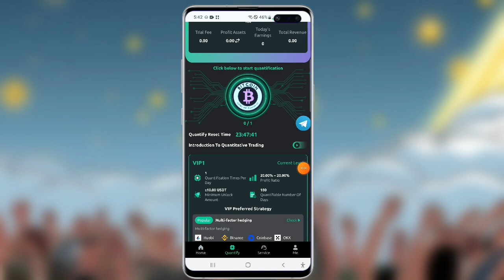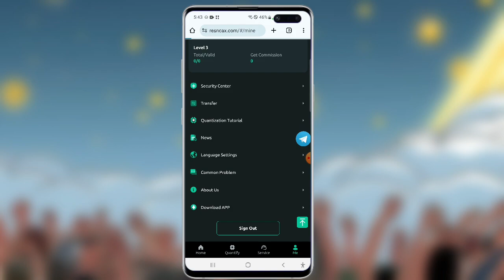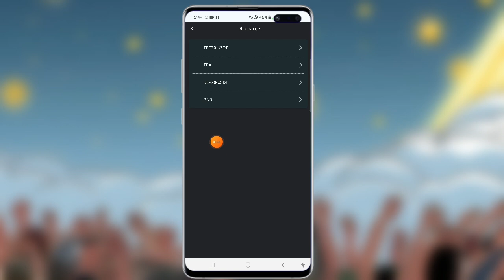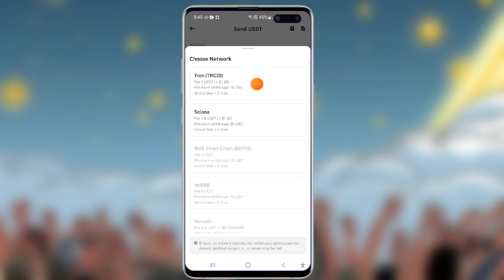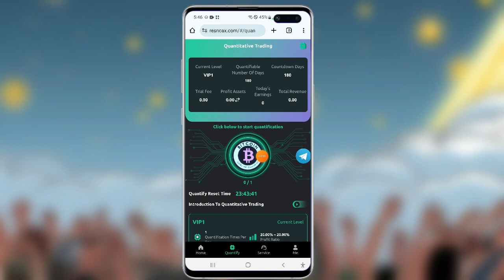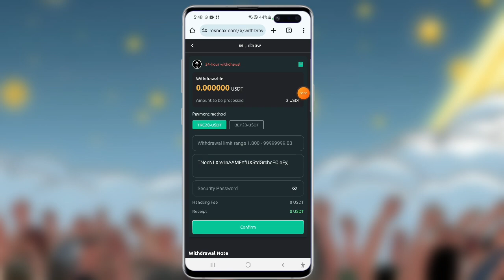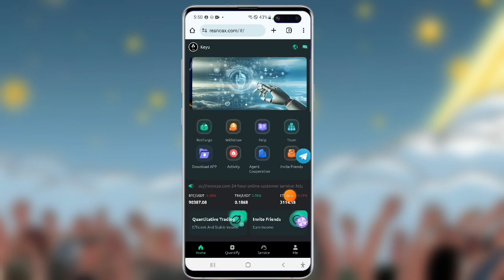USDT Mining | Keyu Affiliate Marketing Plan | Withdrawal $2 Proof | USDT Investment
☝️              JOIN FAST               ☝️

‌‎TalkingTechTV